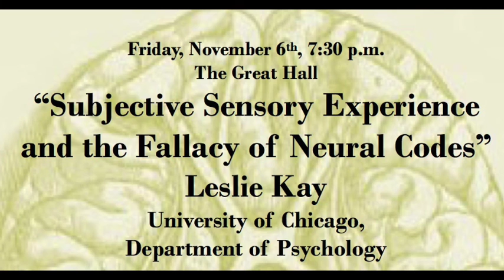"Subjective Sensory Experience and the Fallacy of Neural Codes" by Leslie Kay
This lecture was given at St. John's College in Santa Fe on November 6, 2015. Introduction by Cary Stickney.